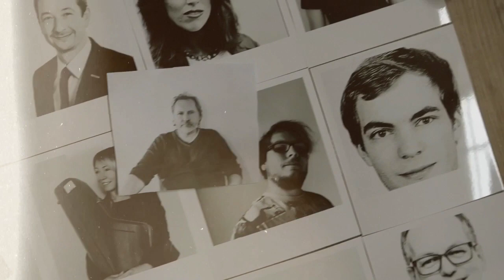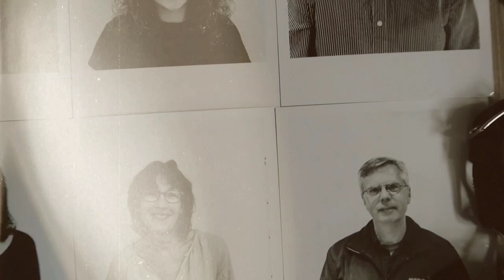Thanks for being part of Modern Retro Soul - Miu